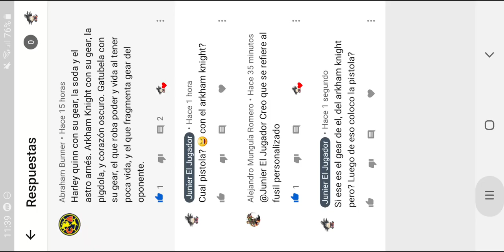Injustice Gods Among Us Android Info Harley Quinn Arkham Knight #2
Sigueme!

LINK PARA EL APOYO DE LA ACTUALIZACION

Gracias por estar aqui, y gracias siempre por ser parte de esta pequeña pero gran familia! Se les quiere un mundo campeones! 💪🖤🐲
Novedades 3.2

Novedades Recibe los últimos personajes de la Zona Fantasma: GATÚBELA Batman Ninja, SHAZAM de New 52 y BLACK ADAM de New 52. Los especiales de Gatúbela roban equipo, las fortalezas de Shazam son ilimitadas con “Poder de S. H. A. Z. A. M” y Black Adam agiliza la obtención de especiales de poder oscuro de compañeros de nivel de metal. Desbloquea estos personajes en la Zona Fantasma y el paquete Metal Nth.

Incluye correcciones al modo Sobreviviente, donde podrás obtener metal Nth como recompensa!

FOLLOW en INSTAGRAM & TWITTER, Regálame un LIKE en FACEBOOK, en todos me llamo igual que el canal de YOUTUBE!

¡Crea una nómina épica de superhéroes  villanos de DC y prepárate para luchar! INJUSTICE: GODS AMONG US es un juego gratuito de tarjetas coleccionables en el que creas una nómina de personajes, movimientos, poderes y equipos, y participas en combates de control táctil de 3 contra 3.

LA LUCHA Utiliza la mecánica de la pantalla táctil de tu dispositivo móvil para luchar contra tus enemigos en enfrentamientos de 3 contra 3. Desliza y toca para realizar combos y aumenta tu poder para ejecutar ataques especiales y supermovimientos, extraídos directamente de la versión del juego para consola.

SUBIDA DE NIVEL Consigue más movimientos, aumenta tus poderes, mejora a los personajes y los equipos y vence a los rivales. Haz que tu colección de tarjetas evolucione constantemente para que encaje con tu estilo de juego y haz uso de tu mejor equipo cuando te enfrentes con los distintos superhéroes y villanos de DC rivales.

MULTIJUGADOR ONLINE Enfréntate con oponentes reales en batallas multijugador online. Compite con jugadores de todo el mundo en los marcadores y participa en torneos donde vas a obtener recompensas formidables. Estudia repeticiones de tus batallas ofensivas y defensivas para refinar tus dotes y tu alineación de combate. ¡Lleva tu equipo a la victoria!

NÓMINA INGENTE Consigue a tus personajes favoritos de DC Comics y juega con ellos: Superman, Batman, Wonder Woman, El guasón, Green Arrow, Flash, Bane, Green Lantern, Doomsday y muchos otros. Con cada versión alternativa de estos personajes icónicos vas a obtener un nuevo grupo de poderes y movimientos, ¡y toda una nueva pelea!

GRÁFICOS INCREÍBLES Vas a obtener gráficos de primera clase en el celular o la tableta, con animaciones personalizadas para cada superhéroe o villano. Pelea en el Asilo Arkham, la Baticueva, la Atalaya y otras ubicaciones icónicas de DC Comics, todo en 3D.

Ten en cuenta lo siguiente: INJUSTICE: GODS AMONG US es gratuito, pero contiene elementos que pueden comprarse con dinero real.

Escríbame al INSTAGRAM para cualquier consulta, espero les guste, disfrútenlo saludos! Injustice by Warner Bros. International